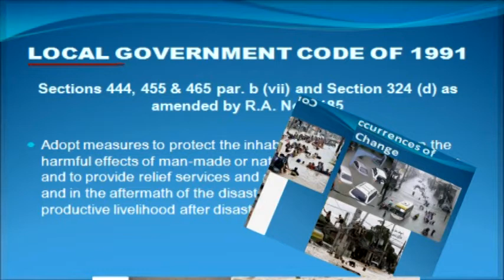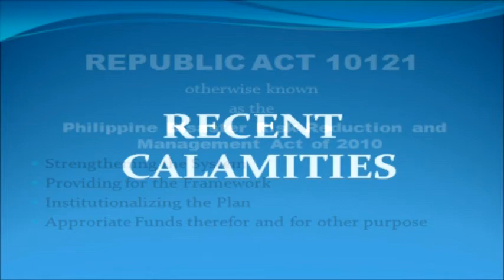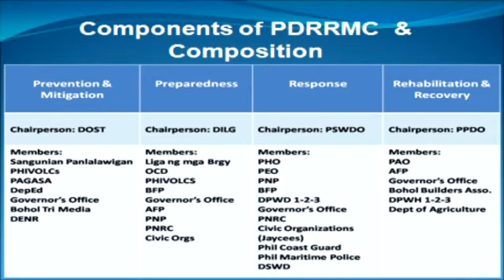TaRSIER 117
Who do you call in case of an emergency? if disaster strikes? Telephone and Radio System Integrated Emergency Response